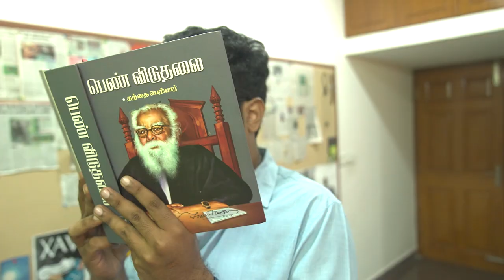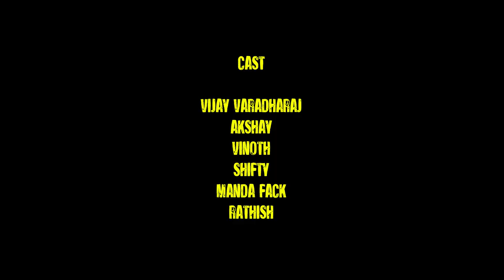Find The Odd One Out | Ft. Ranga Bashyam